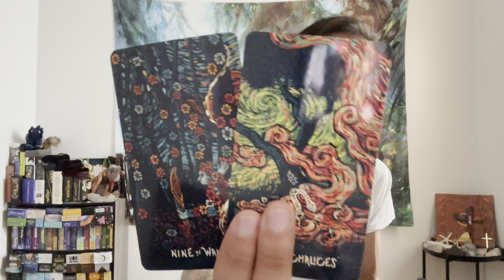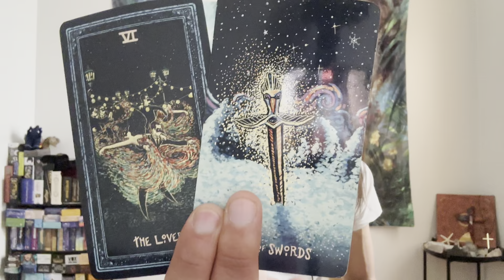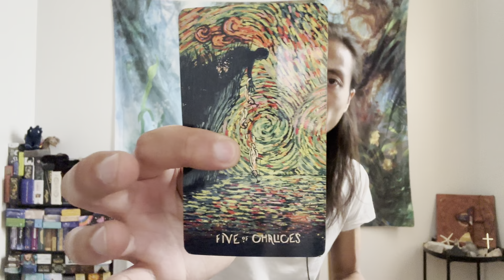Aquarius ♒️ - You Are Going To Let Them Rot In Their Karma!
This will be general love reading, "Will My Ex Come Back?" for Aquarius Sun, Moon, Rising, and Venus signs for November 2022. This is for Aquarius entertaining a second chance with an ex. We will look at both you and your ex's mutual energies and what happened between you two in the past and close out the read to see if there is a possible reconciliation.

Decks used in this reading:
James R. Eads Prisma Visions Tarot